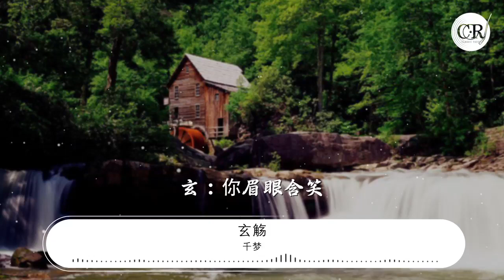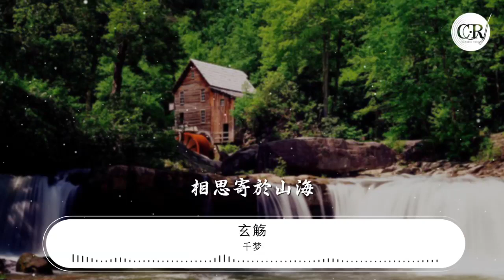千夢 - 玄觴『彼時光景正好 相思寄於山海』【動態歌詞Lyrics】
玄觴

00:00 千夢 - 玄觴/雙笙
00:02 詞：原晞
00:04 曲：灰原窮
00:05 編曲：灰原窮
00:06 混音：珊瑚

00:28 雙：畫一筆 炊煙十里

00:34 依偎着 人間朝夕
00:39 玄：故事中 原來是你

00:44 一生山水爲跡
00:50 雙：有桃之夭夭
00:52 凌風過浮生縹緲
00:55 迴旋年少
00:56 不捨唱完的歌謠
01:00 玄：你眉眼含笑
01:03 我亦多情不敢老
01:06 彼時光景正好
01:11 雙：不見歸來
01:13 相思寄於山海
01:17 玄：風在城外
01:19 裁去春秋幾載
01:22 合：似曾是橋上輕雨傘開
01:26 你着一襲素白
01:28 回首千千對影燕徘徊

01:57 玄：借一縷 月色如洗

02:02 點染成 相思無題

02:08 雙：曲終後 依稀是你

02:13 從此天涯爲期
02:18 玄：蘭舟催發早
02:20 執手在蘇堤春曉
02:23 歲歲燕丘
02:25 策馬天下知多少
02:28 雙：聽雨花事了
02:31 春風卻莫觀其妙
02:35 彼時光景正好
02:40 玄：不見歸來
02:42 相思寄於山海
02:45 雙：風在城外
02:47 裁去春秋幾載
02:50 合：似曾是橋上輕雨傘開
02:54 你着一襲素白
02:57 回首千千對影燕徘徊
03:02 玄：舉杯邀月
03:04 醉在桃溪春野
03:07 雙：南海飛雪
03:09 吻過你的眉睫
03:13 合：想那年樹下回眸無邪
03:16 恰逢花雨未歇
03:19 一夢千千讓光陰重疊